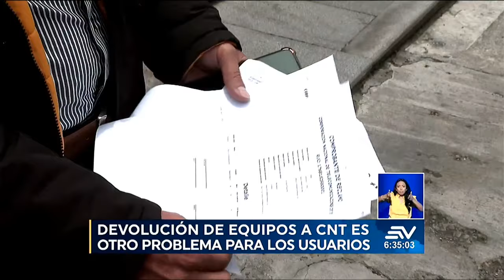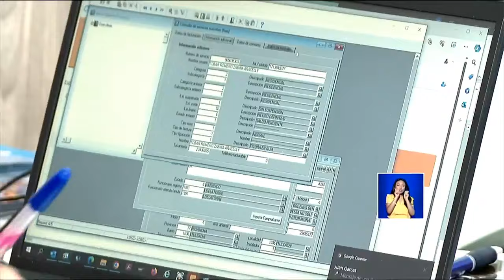Problemas para finalizar contrato con CNT | Televistazo | Ecuavisa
Estafada, engañada y manipulada es como se siente la familia Almeida Ortega. Ya es casi medio año de que han intentado cancelar el contrato de Internet y línea teléfonica fija con la Corporación Nacional de Telecomunicaciones (CNT), pero ha sido imposible.

Les dan el turno para ser atendidos después de cuatro meses. Mientras tanto, están obligados a cancelar USD 30 al mes por un servicio que no tienen y no quieren. Guardan los equipos, empolvados y otros empacados, listos para entregar, pero están a la espera de voluntades ajenas.